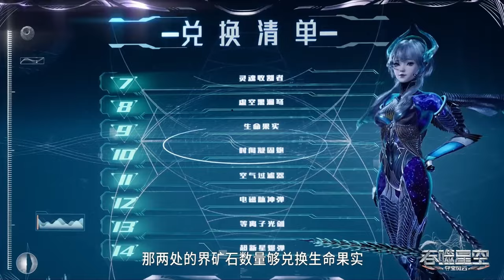🌎《吞噬星空》Swallowed Star | 罗峰换取生命果实喂养摩云藤，并未守护地球筹集资金！ | 🌊MUTI SUB | Donghua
18岁的罗峰也梦想着成为其中的一员。此时的他即将高考，正面临着人生十字路口的抉择，却不料怪兽的一次袭击影响了他的人生轨迹。在强大怪兽的威胁之下，市内居民面临危险，军方却束手无策。唯有一名武者挺身而出，保卫了基地市的安全。罗峰被武者的强大所感染，暗自立下成为武者以保护所爱之人的决心。这是一切的开始，罗峰武者之路的起点，也拉开了他传奇人生的序幕。